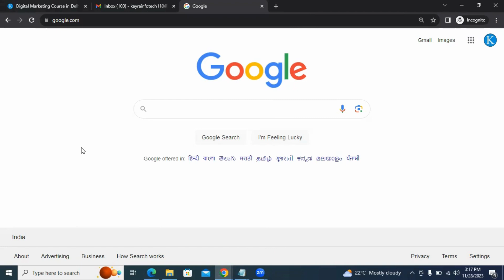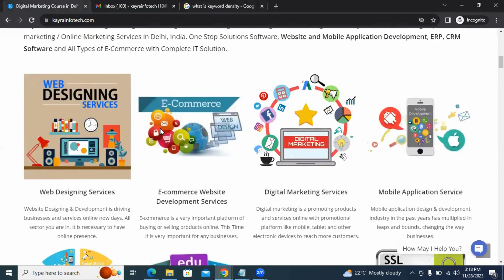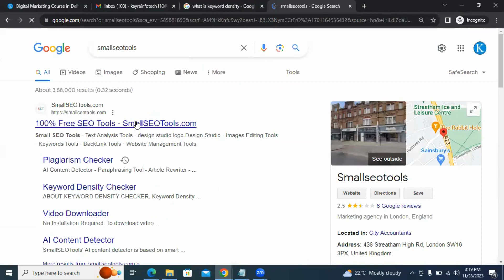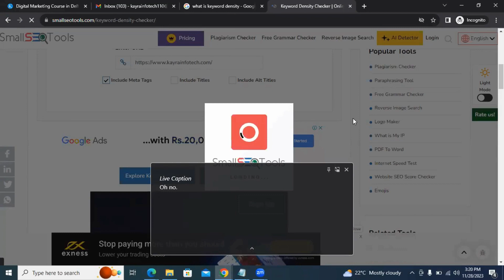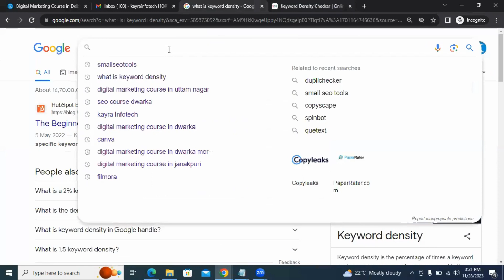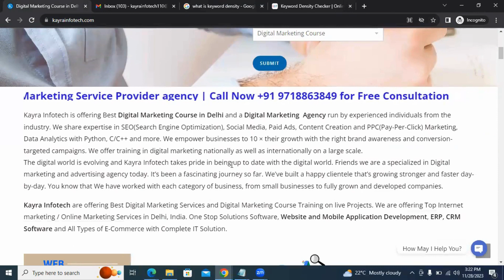What is the keyword density in SEO | SEO Tutorial in Hindi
In this video, learn What is the keyword density in SEO and SEO Keyword Density Kya Hota hai in Hindi